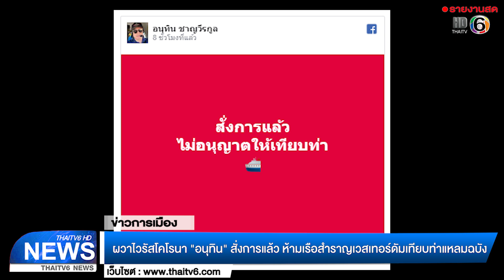ผวาไวรัสโคโรนา "อนุทิน" สั่งการแล้ว ห้ามเรือสำราญเวสเทอร์ดัมเทียบท่าแหลมฉบัง 13 ก.พ.นี้